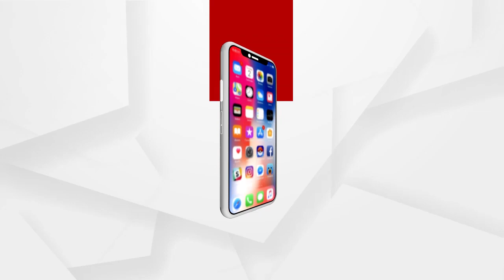Headlines 12pm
ପୁରୀରେ NSG ଟିମ... ଶ୍ରୀମନ୍ଦିରରେ ସୁରକ୍ଷା ବ୍ୟବସ୍ଥା ଯାଞ୍ଚ କଲା ତିନି ଜଣିଆ ଦଳ...
ଚାଲିପାରୁନି ବିଧାନସଭା... ମଣ୍ଡି ସମସ୍ୟାକୁ ନେଇ ଆଜି ବି ବିରୋଧୀଙ୍କ ହୋହଲ୍ଲା...
ମାହାଙ୍ଗା ଡବଲ ମର୍ଡର ଘଟଣା... ରଘୁନାଥଜୀଉପୀଠରୁ ରାଜଧାନୀ ଅଭିମୁଖେ ବିଜେପିର ପଦଯାତ୍ରା ଆରମ୍ଭ...
ନବରଙ୍ଗପୁରରେ ପୁଣି ଉପସ୍ଥିତି ଜାହିର କଲେ ମାଓବାଦୀ...
ରାଜଧାନୀରେ ଫାଟିଲା ଟ୍ରାନ୍ସଫର୍ମର...
ଘାଟି ତଳକୁ ଖସିଲା ଟ୍ରକ...
ପୁରୀ ଗୋପ ପରାଳ ଗାଁରେ ଲଜ୍ଜା...